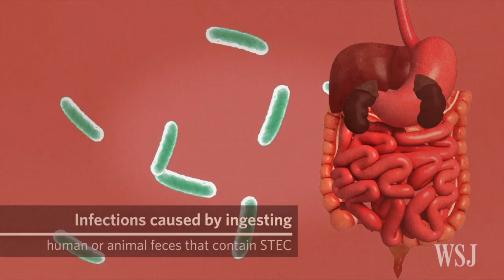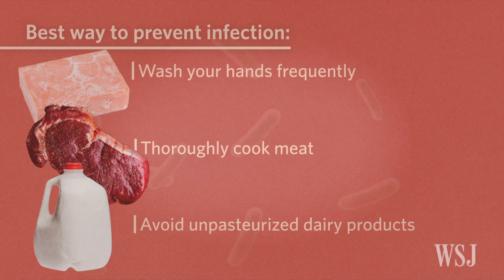E. Coli: What You Need to Know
Most  E. coli strains are harmless and considered an important part of a healthy human intestinal tract. But the one behind the Chipotle cases, known as STEC 026, is a different story. Here's what you need to know. Photo/Illustration: Arielle Ray